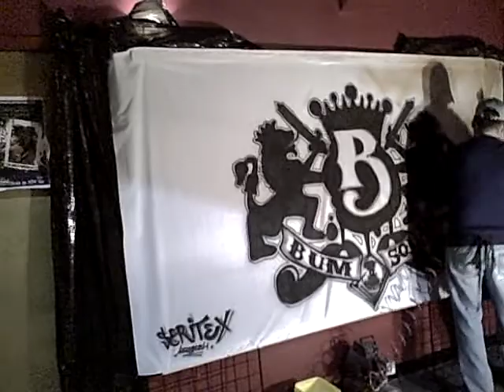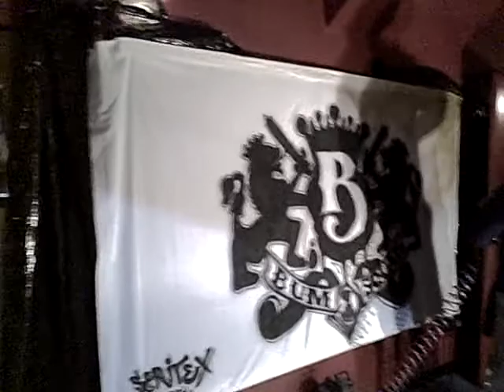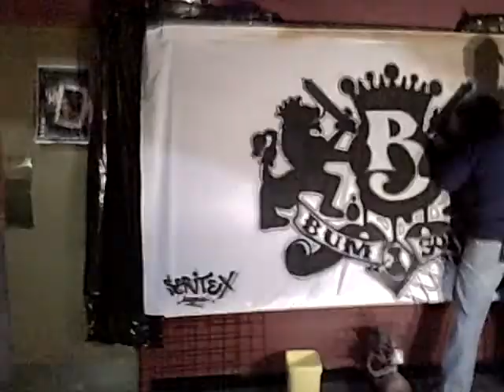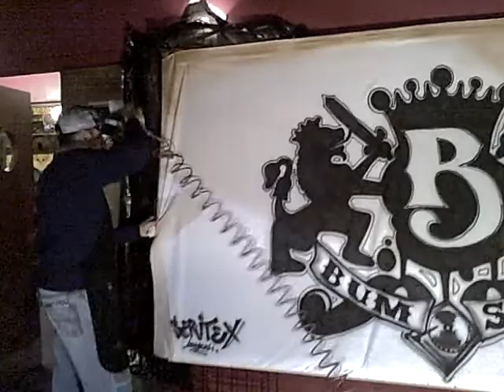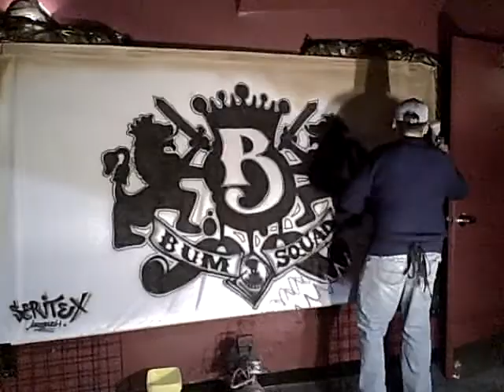CONCEPTION BANNIERE DE DJ LATIN PRINCE DU 15 AU 30 MAI TOUR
EXCLUSIF POUR VOS CLUBS & BAR NIGHT CLUB ! INTER SHOW VOUS APPORTE DE LA QUALITÉ B.B. & BOOKING & INFOS CALL FRANK AU ou AND MAKE GOOD MOVE NOW ! SEE YOU ON THE TOUR OR ON A BEACH ! YEEAAAPPPP!